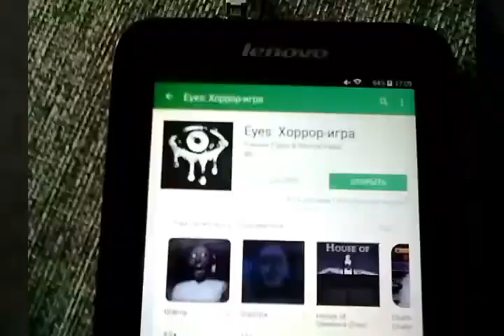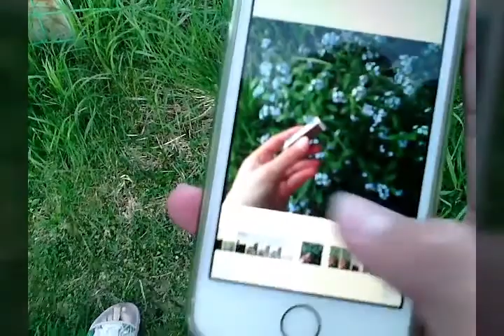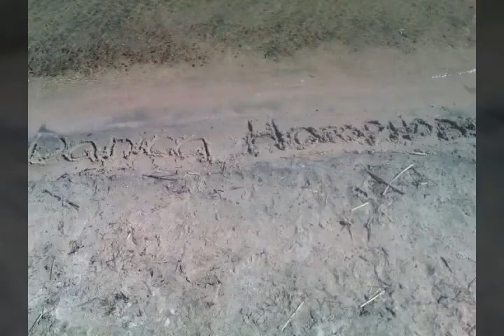vlog / дача/ masha tylя